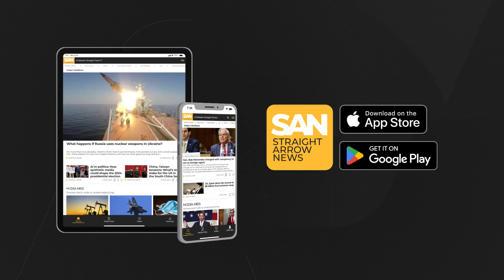Russian missile attack kills dozens, damages children’s hospital in Kyiv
A Russian, daylight missile attack across five cities in Ukraine killed at least 36 civilians and severely damaged Kyiv’s main children’s hospital. Ukrainian air defenses intercepted 30 of 38 missiles.